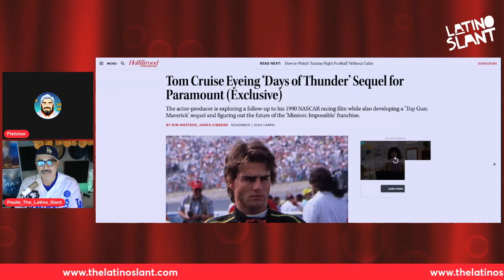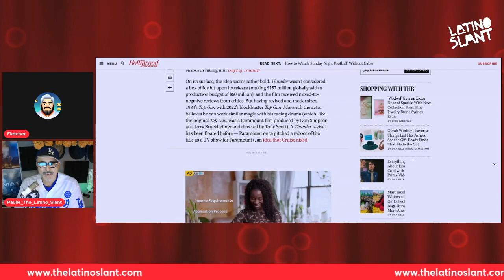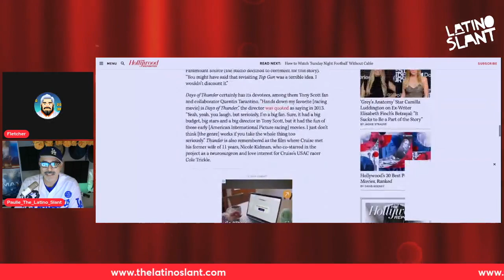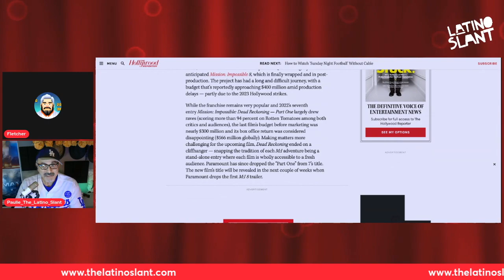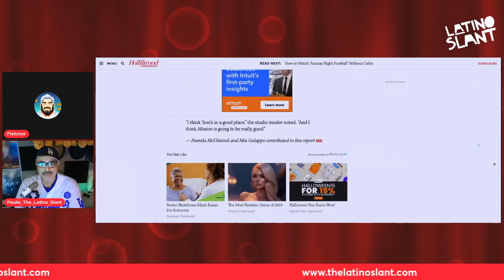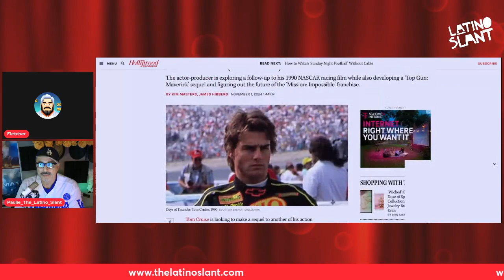MISSION IMPOSSIBLE 8's $400M Budget EXPOSED!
💥 Paulie reacts to the news about Tom Cruise's movie plans and that Mission Impossible 8 has $400 million dollar price tag!